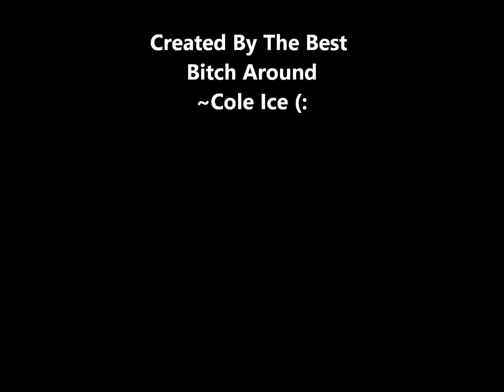Cole Ice Trolling #1 (With Brian as David)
This kid Brian hacked rages on us, lol also this is the first time you'll hear my voice from the time I quit.
~Cole Ice